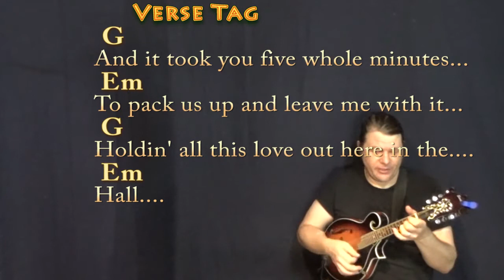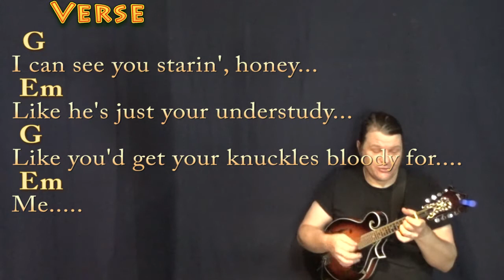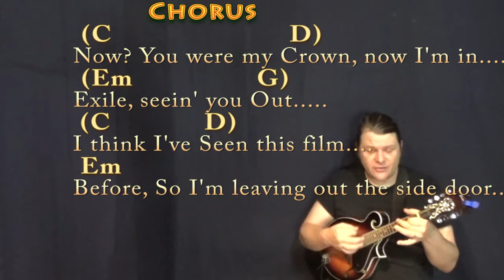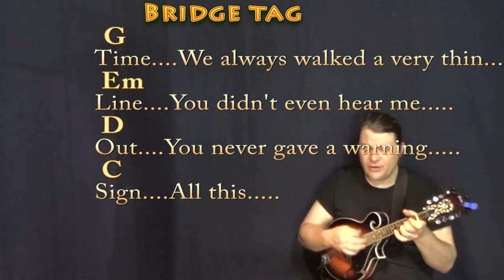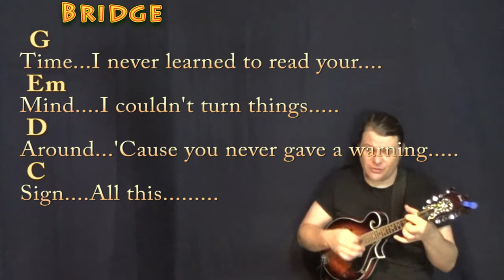exile (Taylor Swift) Mandolin Cover Lesson in G with Chords/Lyrics